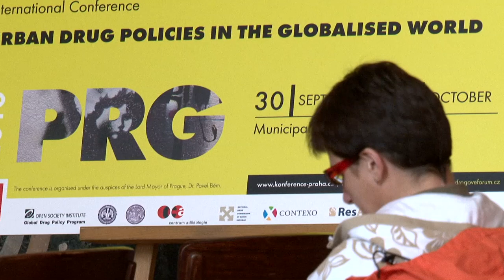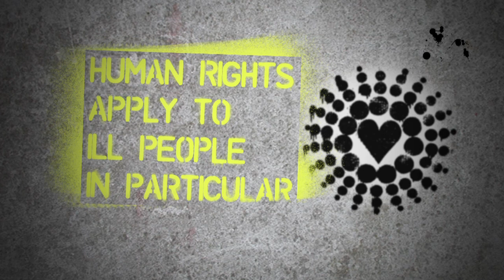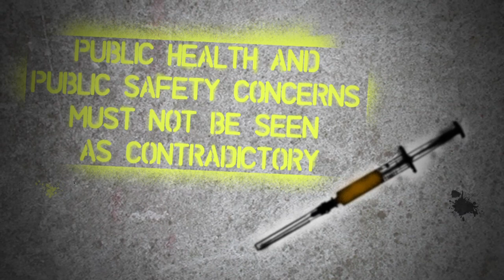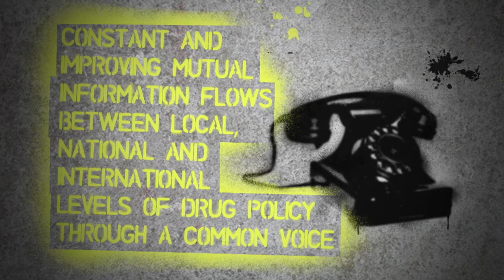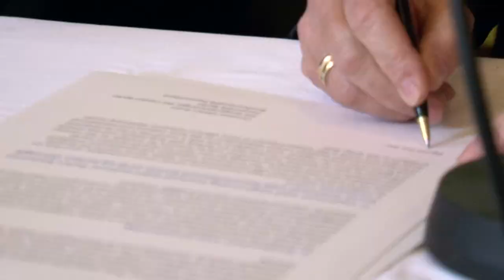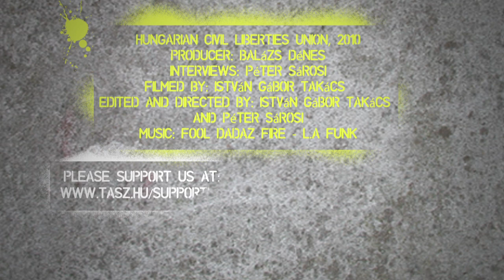The Prague Declaration - 7 Principles for Urban Drug Policies (Sub: ENG, POL, HUN, RUS)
Watch HCLU's new movie on a new manifesto for urban drug policies based on evidence and human rights!